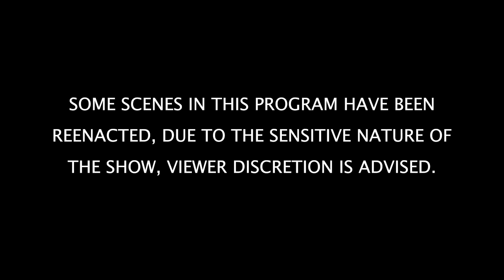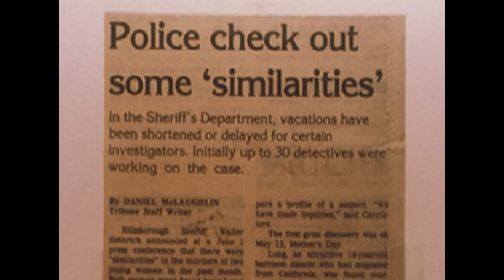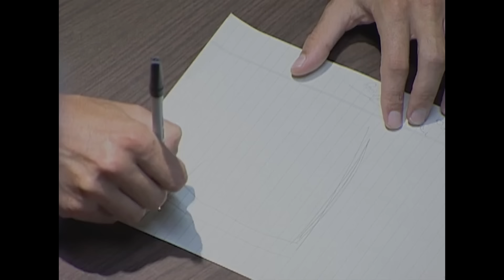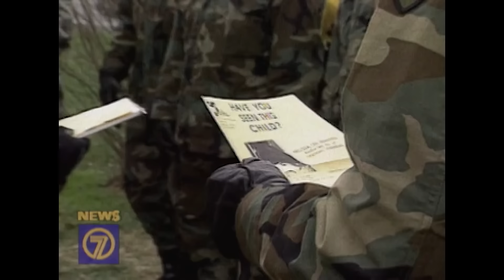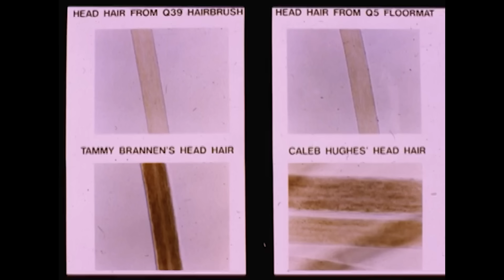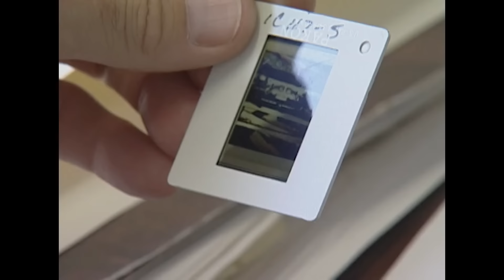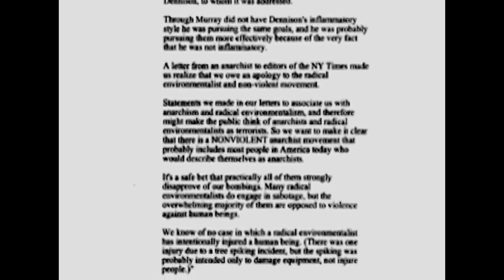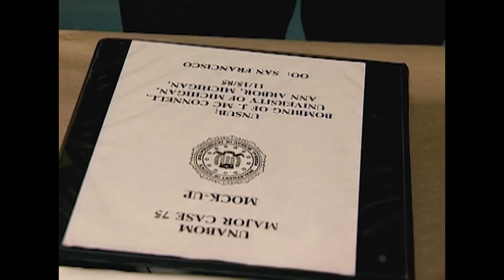Terrorism And Femicides | TRIPLE EPISODE | THE FBI FILES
Killing Spree: The rapes and murders of ten women near Tampa, Florida in 1984 had the authorities puzzled and the community scared.   Since the beginning, the FBI had been analyzing the crime scene evidence and had found a common link: red trilobal carpet fibers.  But there was no suspect, until one of the killer’s potential victims survived.  Through her interviews and the cooperation of local authorities and the FBI, 31-year-old Bobby Joe Long emerged as the prime suspect.  Fibers from his car and those found on the lone survivor matched those at the crime scenes.  Long was convicted of eight of the murders and rapes.

Melissa Brannen: Missing: When five-year-old Melissa Brannen disappeared from a Christmas party in December 1989, the only probable suspect was 24-year-old Caleb Hughes.  Hughes reportedly left the party around the time Melissa vanished, but no one saw him with the girl.  Fifty blue acrylic fibers collected during a search of Hughes’ car, however, became the major piece of evidence in the case. FBI fiber analysis determined that those fibers were identical to the ones that made up the sweater Melissa was wearing.  Although Melissa’s body was never found, the evidence was enough to convict Hughes of abduction with intent to defile.

The Unabomber: He was a recluse who spread terror through the mail for 18 years. Two men died and more than a dozen were injured, but Ted Kaczynski wasn’t known as the Unabomber until his brother tipped off the FBI.  Kaczynski’s “Unabomber Manifesto,” published in major newspapers, set off a flurry of activity for the FBI: writing analysis and comparisons, DNA gleaned from a single postage stamp and finally, Kaczynski’s arrest at his tiny cabin.  The agents collected enough evidence, including the “Manifesto” itself, to convict Kaczynski.  He is serving four life sentences plus 30 years with no chance of parole.